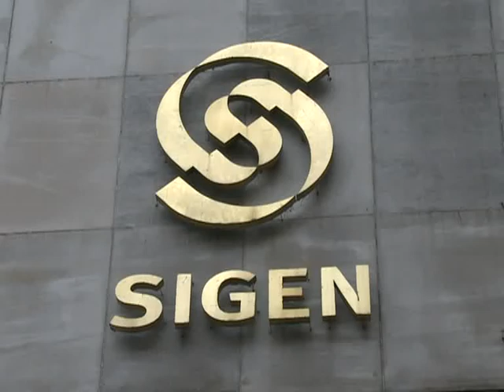Las estadísticas y la medición de los Objetivos de Desarrollo del Milenio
Con la presencia de la directora del INDEC, Ana Edwin, inició la Segunda Reunión del Grupo de Trabajo de los Objetivos de Desarrollo del Milenio (ODM) en el Auditorio de la SIGEN, organizado por el Instituto Nacional de Estadística y Censos (INDEC) en su carácter de Secretaria Técnica de la CEA y del Grupo de Trabajo ODM/CEA y cuenta con el apoyo de la CEPAL. El encuentro que se llevará a cabo durante los días 14 y 15 de julio, se realiza en el Auditorio de la SIGEN, Av. Corrientes 389, ciudad de Buenos Aires.

El grupo de trabajo está conformado por 9 países de América Latina y el Caribe, es coordinado por la Argentina y tiene como Secretaría Técnica a CEPAL. Estarán presentes autoridades y equipos técnicos de: Colombia, Costa Rica, Cuba, México, Panamá, Perú, República Dominicana y República Bolivariana de Venezuela.

Los OBJETIVOS DE DESARROLLO DEL MILENIO (ODM) es una iniciativa de carácter global que se creó en el año 2000 a partir de la Declaración del Milenio en las Naciones Unidas firmada por 189 países. La Declaración del Milenio identifica preocupaciones, valores y principios relacionados con el desarrollo. Sobre la base de esta Declaración se estableció un conjunto conciso de objetivos y metas cuantificables a alcanzarse en el año 2015 con los correspondientes indicadores numéricos internacionalmente convenidos a partir de los cuales se puede evaluar el progreso general.

Para Edwin, "nuestros parámetros y los de las cámaras empresarias muestran la sostenibilidad de nuestro desarrollo"